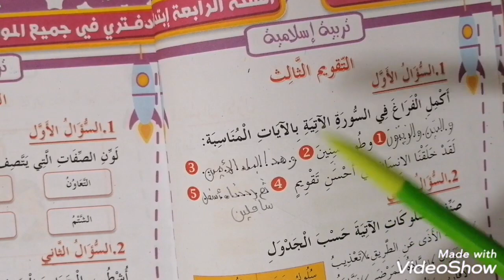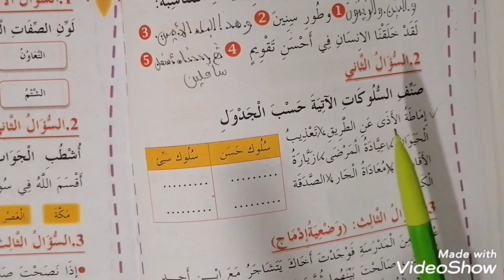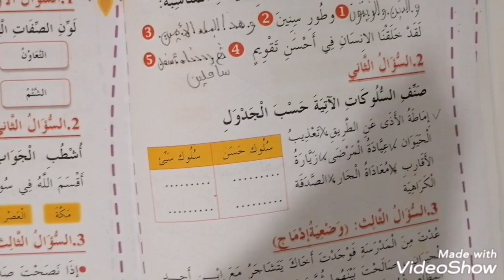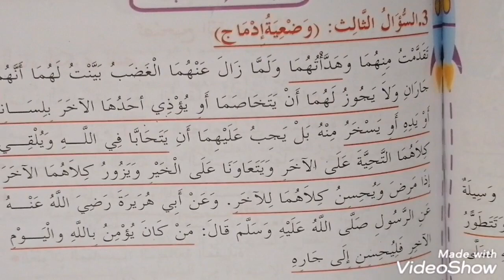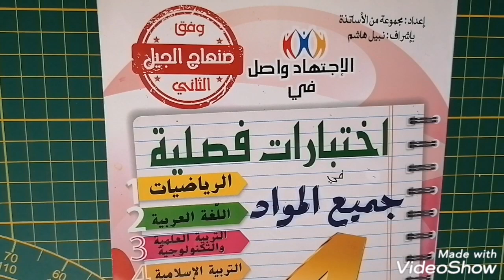تقويم السنة الرابعة ابتدائي لغة عربية الفصل الاول